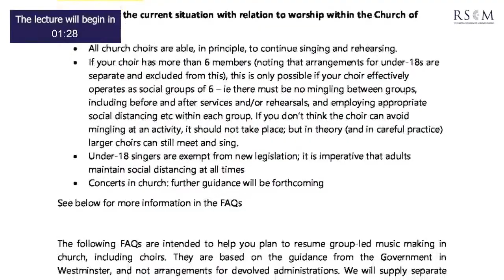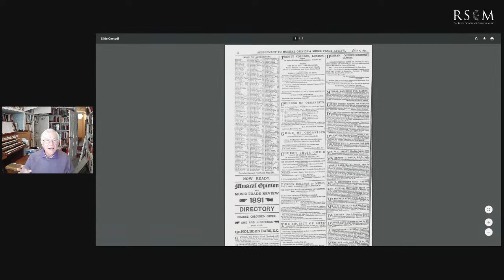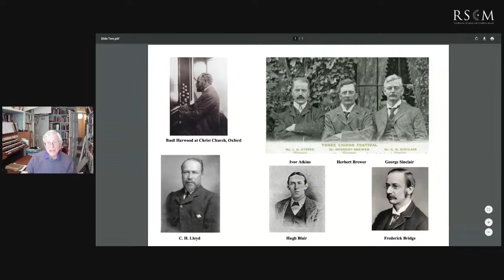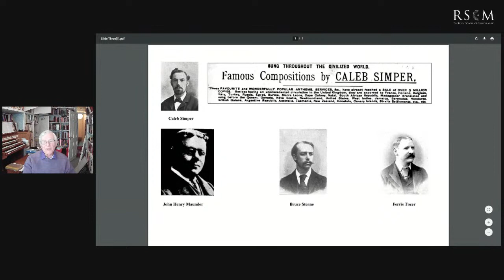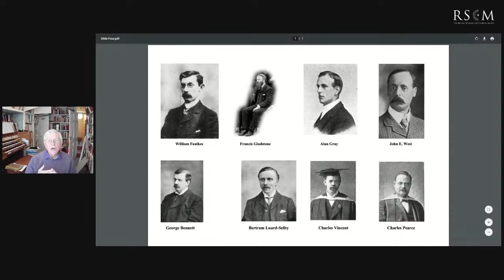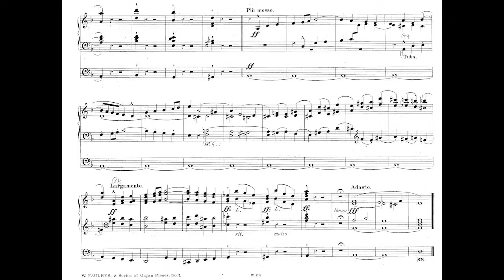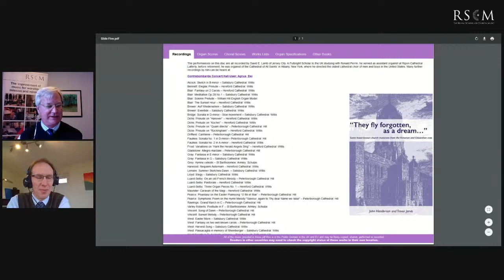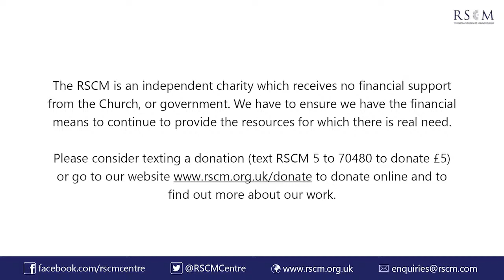Victorian Church Music Composers: Is there a worthwhile legacy?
During the Victorian era there were dramatic changes in both worship and musical education. The resulting explosion of composers who published music for the church choirs, organists and Sunday Schools is now largely forgotten. Is any of the music worthy of revival? Whatever our individual musical tastes, these were exciting and interesting times in the world of church music, and many of the personalities involved at make for interesting study.